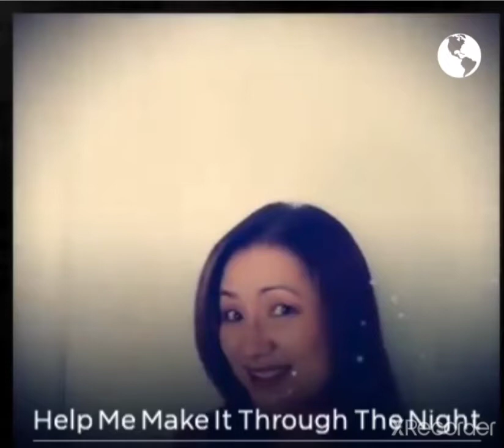help me make it through the night cover by elle